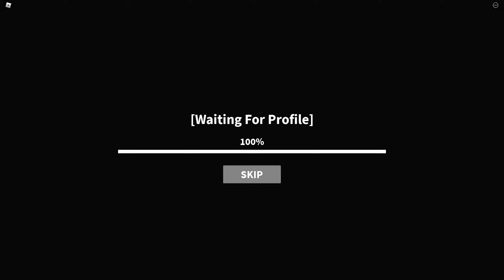Roblox KAT Keyboard Gameplay (Noscope, Laser)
In this episode we are going to play KAT but its ASMR